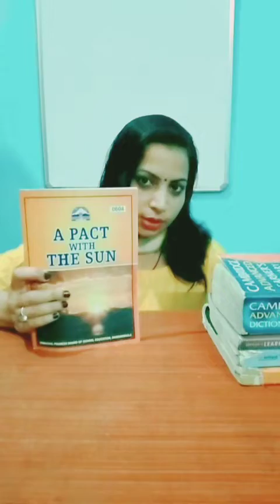A TALE OF TWO BIRDS(class-6th)NCERT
Full description of the chapter.